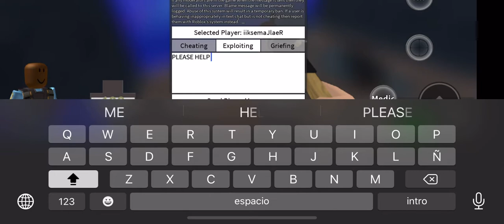exploiter in tetragon fortress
seriously bro, i’m gonna report this

update 11/14/2021 (american time lol) i never reported